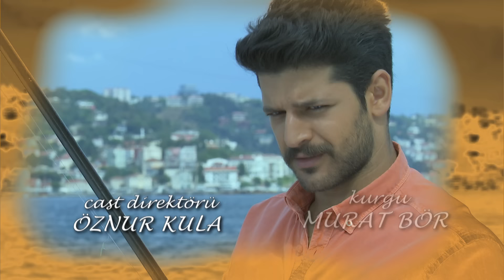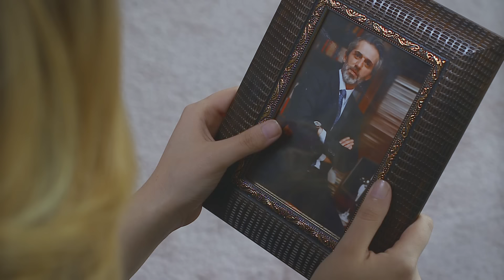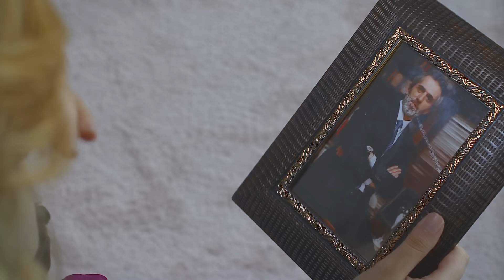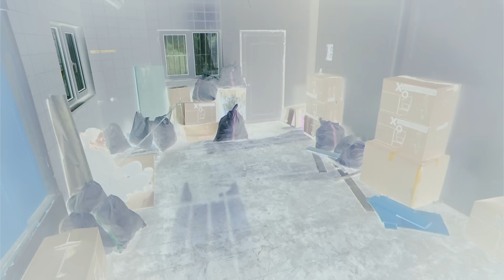Elif Episode 406 | English Subtitle